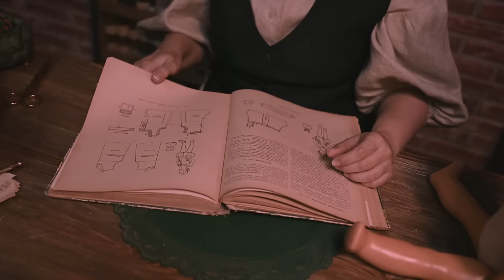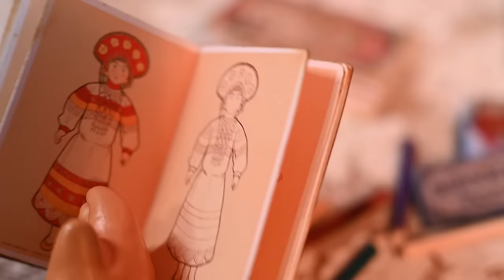Awesome foundling doll restoration / ASMR unintentional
I believe she's from the 1940s (or the very beginning of the 50s). She was damaged heavily, but luckily all of her beautiful face painting is fine! Hope you enjoy this video as much as I enjoyed restoring her, she's so sweet!